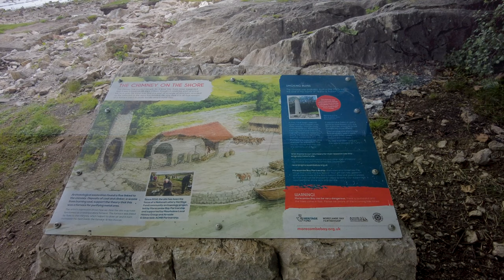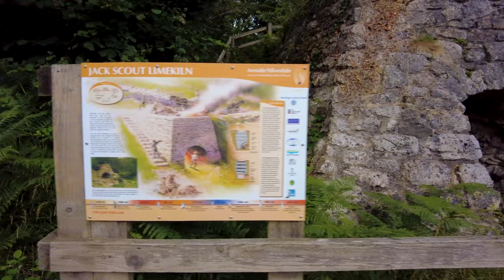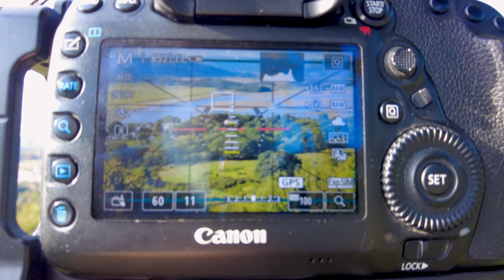Views of a Viaduct - Arnside - Landscape Photography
I visit Silverdale & Arnside getting various prospectives of the viaduct.

Following a morning in Morecambe, Lancashire I go for a walk near Silverdale.  The weather deteriorated so I went home and came back two days later coming to Arnside a couple of miles up the coast from Silverdale.  Here there is a viaduct across the River Kent and I went round capturing images from different prospectives and in differing light.

0:00 - Introduction.
1:27 - Jenny Brown's Point.
3:05 - Arrival at Arnside.
5:04 - First composition & image.
6:54 - Journey down the river.
9:44 - Composition & image.
12:47 - Arnside Knott.
16:08 - Composition & image.
19:00 - Back in Arnside for sunset.
20:20 - Composition & images.
22:23 - Closing comments.

The Music in These Videos:
Last Train - Elliot Holmes